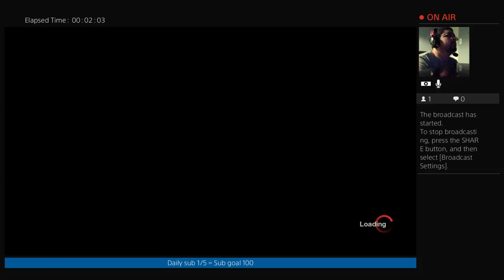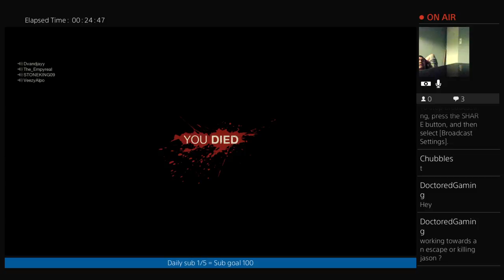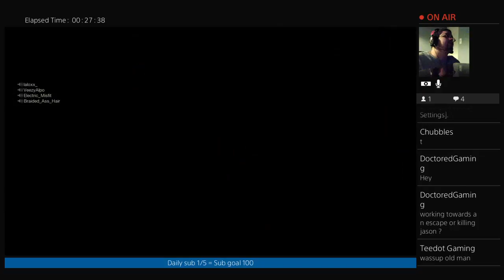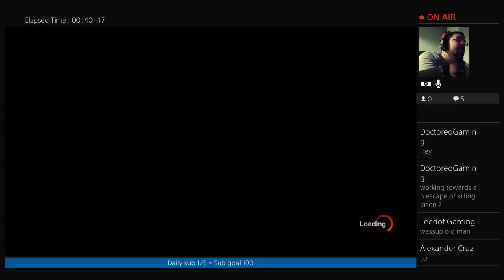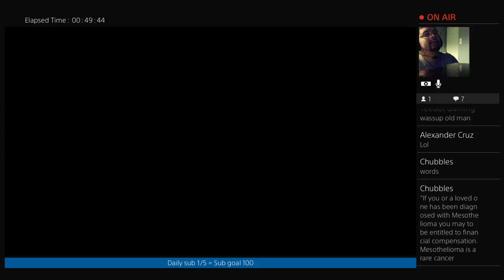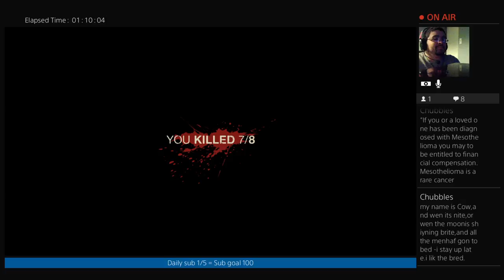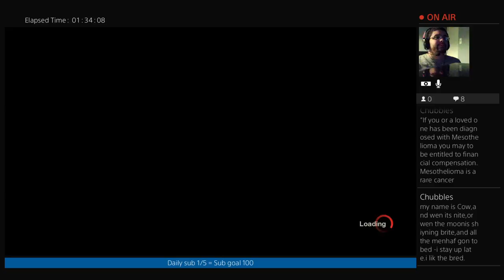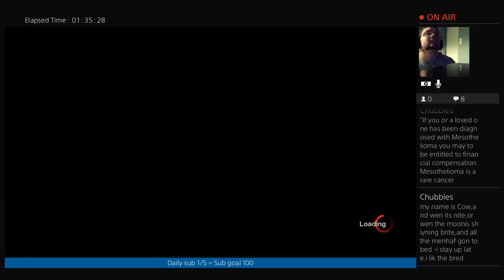Late night broadcast show some love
Gaming with my brothers